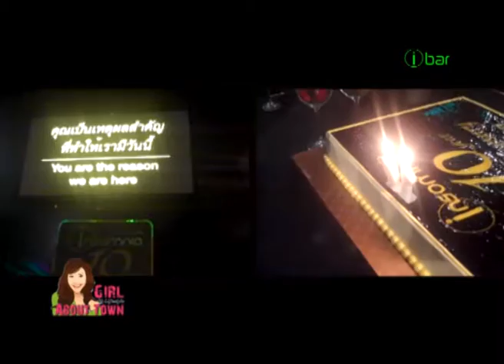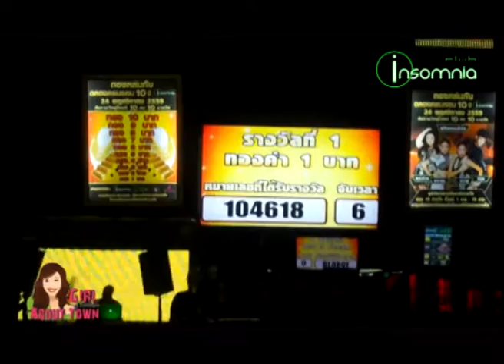Girl About Town - episode 68 - GOLD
Produced by Barry Upton for Pattaya People Media Group, episode 68 of Girl About Town features presenter KayJay presenting and interviewing Thai superstars Kratae, Kratai, Waii and Krit who performed at Club Insomnia, Walking Street, Pattaya for the venue's 10th anniversary which included a big GOLD prize draw.